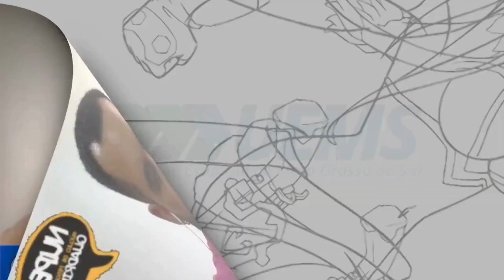Métodos de trabalho com quadrinhos, com Anderson Barboza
O quadrinista Anderson Barbosa fala sobre o seu método de trabalho para desenvolver seus quadrinhos. Para assistir ao vídeo completo, acesse